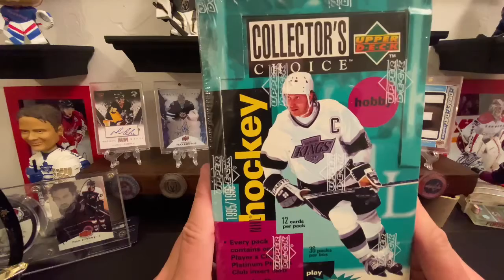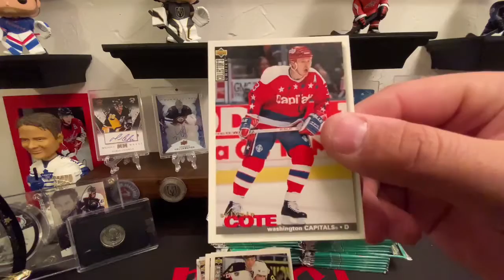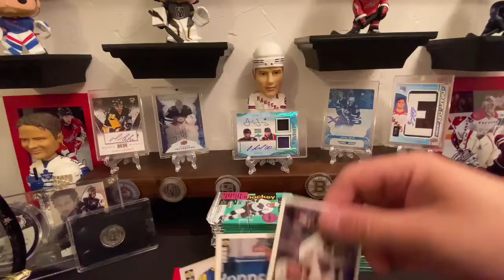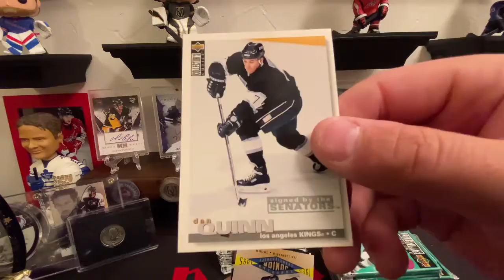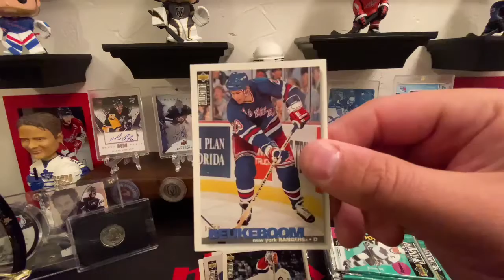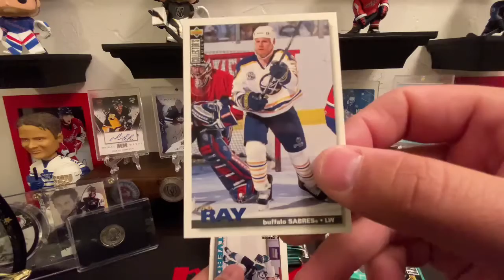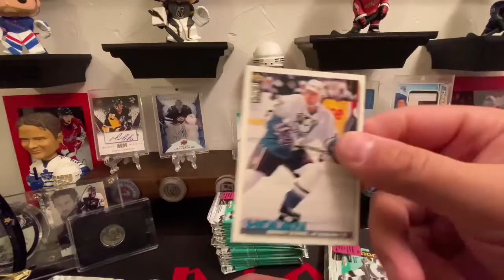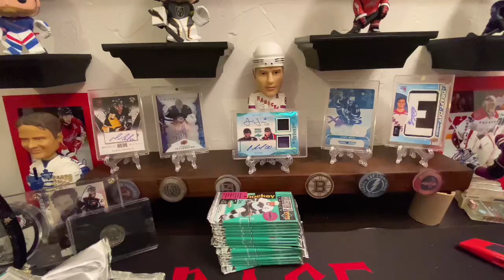Upper Deck Collectors Choice 95/96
In this video we take a trip back to my child hood opening up some 95/96 Upper Deck Collectors Choice. I was 10 when this stuff came out crazy to think!

1. Like this video
3. Comment

Super easy and I'll be giving 2 subscribers a token of my appreciation for helping this channel grow, so come have some fun!!